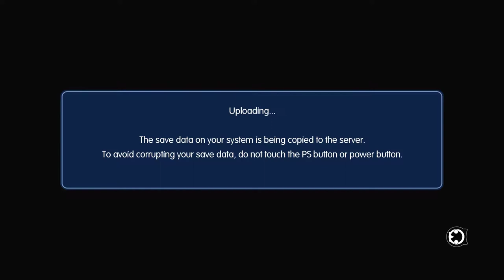Let's Play World of Final Fantasy part 33: Defuse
Water, my saving grace